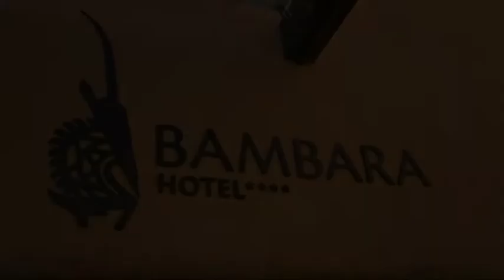Csisztu Zsuzsa és családja a Bambara Hotelben